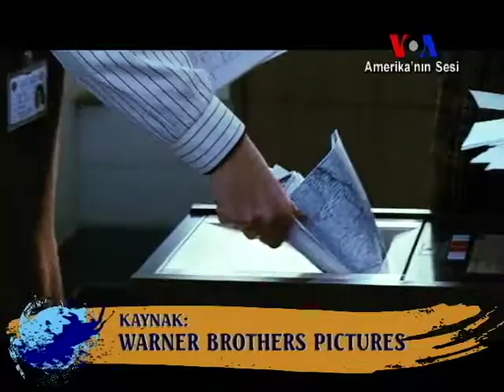ABD'de Gişe Rekoru Kıran Film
Yönetmenliğini Oscar ödüllü oyuncu Ben Affleck'in yaptığı Argo, eski CIA ajanı Antonio Mendez'in 1979'da rehine krizi sırasında altı Amerikalı diplomatı İran'dan kaçırma planını anlatıyor. Mendez ve beraberindeki Amerikalılar İran'dan kaçmak için zamana karşı yarışıyor